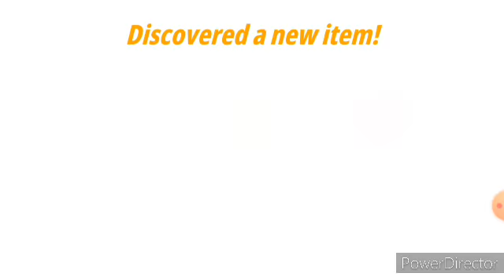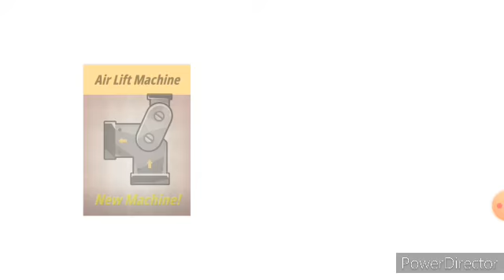Gamingboy plays hack factory ink crazy